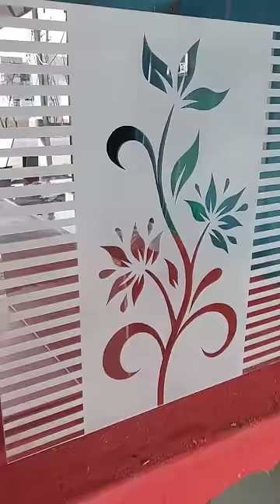✔️🔜latest window Glass design for home 👌घर के लिए नवीनतम विंडो ग्लास डिजाइन🔜🔜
Front glass design for home Glass work design video Tuffen glass design videos
Glass etching designs Catalogue PDF video  Tafan glass design Balcony glass design
3D Glass Film design Modern Glass Film design Window Film for homes Glass Film for windows Frosted Film for Glass Price
Frosted Glass Film Bangalore 3M Frosted Glass Film price per sq ft Black Glass Film price per sq ft FROST SPRAY

Types of glass

Laminated glass  Toughened glass Window film Disa Insulated glazing Borosilicate glass Stained glass Annealing Float glass Soda-lime glass Fused quartz
Lead glass  Flint glass Glass wool Low iron glass Bulletproof glass Beveled glass Glass brick Optical glass Chemically strengthened glass Smart glass Crown glass Milk glass Zerodur Lead crystal

Must Visit Place For You...

Name Of The Place  :- Maa shakumbhari glass works

.THANKS
FOR WATCHING.